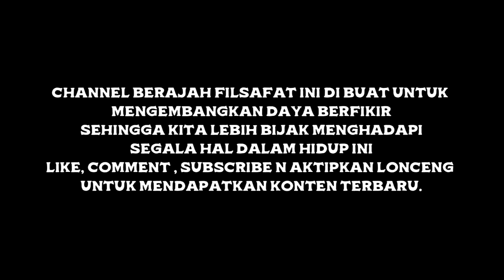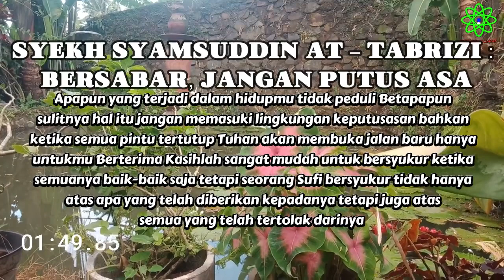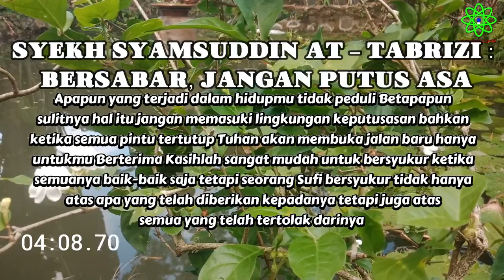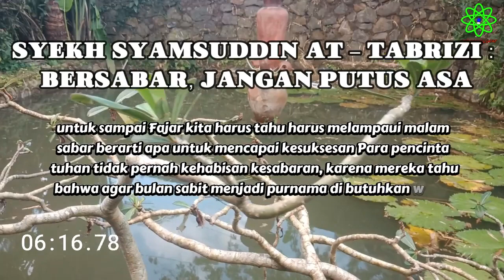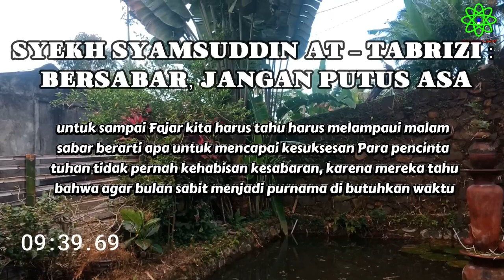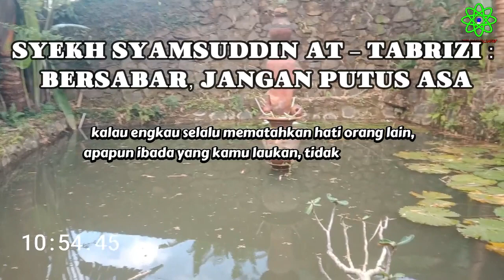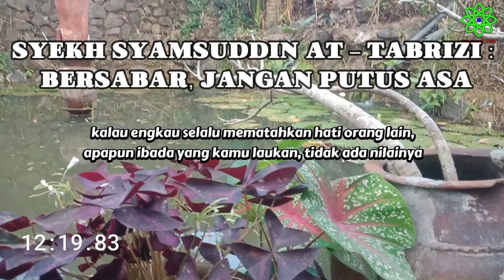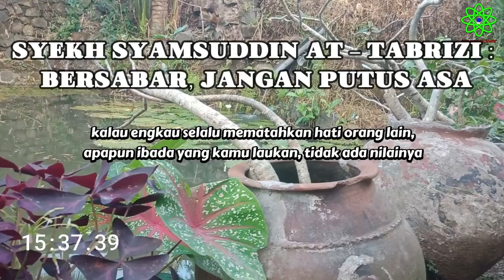JANGAN PERNAH PUTUS ASA KARENA KAMU MASIH BERSAMA ALLAH I DR FAHRUDDIN FAIZ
jangan pernah berputus asa karena kamu masih bersama allah
Ngaji Filsafat : Patah Hati Perspektif Sufisme
Ngaji Filsafat 386
Edisi : Patah Hati
Yogyakarta Rabu, 22 Februari 2023
ngaji filsafat